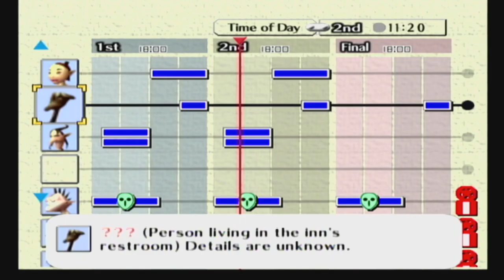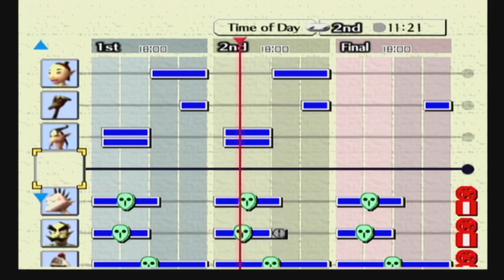The Legend of Zelda: Majora's Mask [GCN XLP] ep 33: Prize Worthy Of The ONLY Worthy Youtuber pt 16